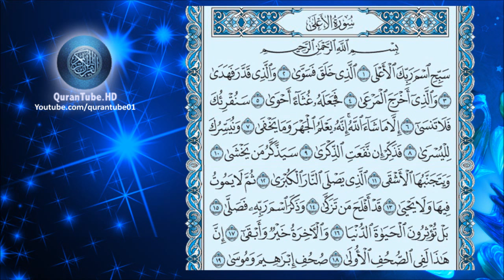عبدالباسط عبدالصمد | 087 : سورة الأعلى | المصحف المجود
سورة الأعلى للشيخ عبدالباسط عبدالصمد , المصحف المجود + متابعة نصية للآيات
Surat Al-A'alaa by Abdulbasit Abdulsamad + Arabic text trailing

۩ سبب التسمية :

تُسْمَّى ‏سُورَةُ ‏‏ ‏سَبِّحْ‎ ‎‏.

۩ التعريف بالسورة :

1) سورة مكية .
2) من المفصل .
3) آياتها 19 .
4) ترتيبها بالمصحف السابعة والثمانون .
5) نزلت بعد سورة التكوير .
6) بدأت السورة بفعل أمر " سبح " .
7) الجزء (30) ـ الحزب (60) ـ الربع ( 5) .

۩ محور مواضيع السورة :

يَدُورُ مِحْوَرُ السُّورَةِ حَوْلَ المَوَاضِيعِ الآتـِيَةِ :

1- الذَّاتِ العَلِيـَّهِ وَبَعْضِ صِفَاتِ الَّلهِ جَلَّ وَعَلاَ ، وَالدَّلاَئِلِ عَلَى القُدْرَةِ وَالوَحْدَانِيـَّةِ .

2- الوَحْيِّ وَالقُرآنِ المُنَزَّلِ عَلَى خَاتَمِ الرُّسُلِ وَتَيْسِيرِ حِفْظِهِ عَلَيْهِ .

3- المَوْعِظَةِ الحَسَنَةِ الَّتِي يَنْتَفِعُ بـِهَا أَهْلُ القُلُوبِ الحَيَّةِ ، وَيَسْتَفِيدُ مِنْهَا أَهْلُ السَّعَادَةِ وَالإِيمَانِ.

▬▬▬▬▬▬▬▬▬▬▬▬ஜ۩۞۩ஜ▬▬▬▬▬▬▬▬▬▬▬